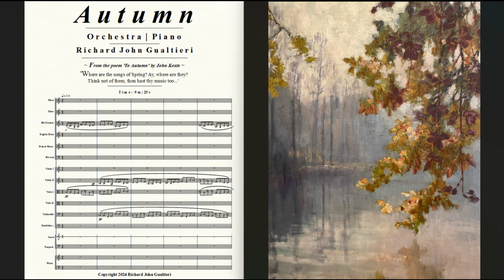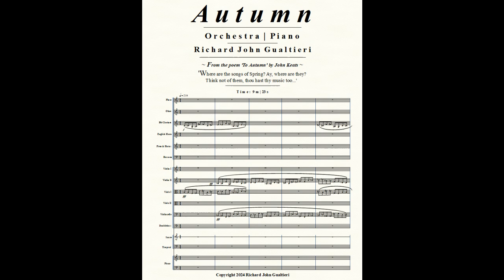'AUTUMN' from 'THE FOUR SEASONS' for Orchestra | Piano - composer Richard John Gualtieri (9m | 23s).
'AUTUMN' from 'THE FOUR SEASONS' for Orchestra | Piano - by composer Richard John Gualtieri (Time: 9m | 23s).

SCORE:  Flute | Oboe | Bb Clarinet | English Horn | Bassoon | French Horns |
                                  Strings | Snare Drum | Timpani | Piano

After an initial flurry of activity led by the Strings, and followed by the Winds...a predominantly pastoral / melancholic mood prevails through the first six minutes, at which point the Piano explodes with activity, as if describing -- in sounds -- the swirling leaves as they float and dance toward the ground in the autumn breezes. And then...music suggesting the immanent, unstoppable approach of winter.

--from 'To Autumn' by John Keats

                       'To Autumn'
                        by John Keats

                                   I
With fruit the vines that round the thatch-eaves run;

                                   II
Or on a half-reap'd furrow sound asleep,
Drowsed with the fume of poppies, while thy hook
Spares the next swath and all its twined flowers:
Or by a cider press, with patient look,

                                  III
The redbreast whistles from a garden croft,

If you appreciate the music, please 'like' and 'share';  comments / questions are always welcome.
--Richard